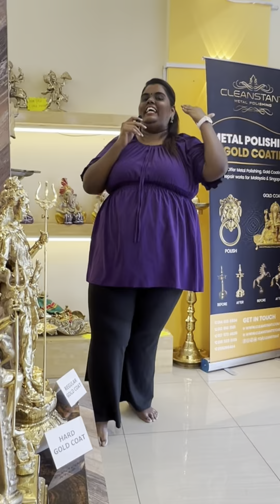Shangkari Jaybee Vilakku Polishing Promo & Review | Malaysia & Singapore (1)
Vilakku | Silai Polishing Gold Coating Services !
We also carry vilakkus & silais for sales at our Divine Home JB Showroom with ONE FREE POLISHING in 5 YEARS Package !
We perform the following services:
⿡ Sell Vilakkus & Statues
⿢ Polishing + Hybrid Coat
⿣ Regular Gold Coat
⿤ Rose 🌹 Gold Coat
⿥ Hard Gold Coat
⿦ Repair Broken Vilakkus & Statues
⿧ Manufacture Thiri Holder (Oil Wick Holder)
● shopee.sg/cleanstant_store.sg 🇸🇬
● Tik Tok ( Cleanstant Store) 🇲🇾 MY only

விளக்கு & சிலை பாலிஷிங், தங்க பூச்சு சேவைகள் மற்றும் விற்பனை
எங்கள் தெய்வீக ஹோம் ஜேபி ஷோரூமில் 5 வருடங்களில் ஒரு இலவச பாலிஷிங் மூலம் விளக்குகள் & சிலாய் விற்பனைக்கு உள்ளது
✴ பின்வரும் சேவைகளை நாங்கள் செய்கிறோம்:
⿡ விளக்குகள் மற்றும் சிலைகளை விற்கவும்
⿢ பாலிஷிங் + ஹைப்ரிட் கோட்
⿣ வழக்கமான தங்க அங்கி
⿤ ரோஸ் 🌹 தங்க கோட்
⿥ கடினமான தங்க கோட்
⿦ உடைந்த விளக்குகள் & சிலைகள் பழுது
⿧ திரி ஹோல்டர் (ஆயில் விக் ஹோல்டர்)
திரி ஹோல்டரை வாங்கவும்:
● shopee.sg/cleanstant_store.sg 🇸🇬
● Tik Tok ( Cleanstant Store) 🇲🇾